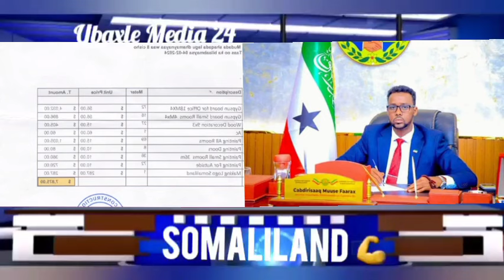Khadar GALBEEDI waa Muwaadin Somalilandernimada Ku Dhinta ee Xolihiisa ha la siiyo